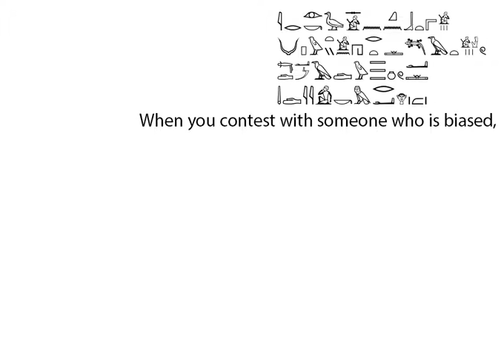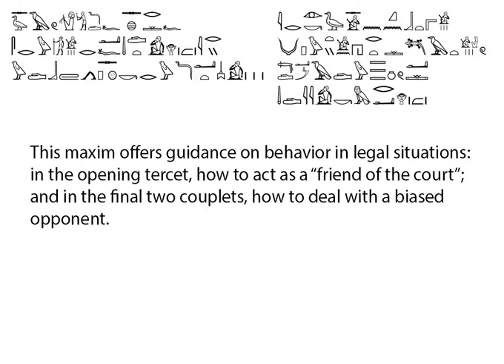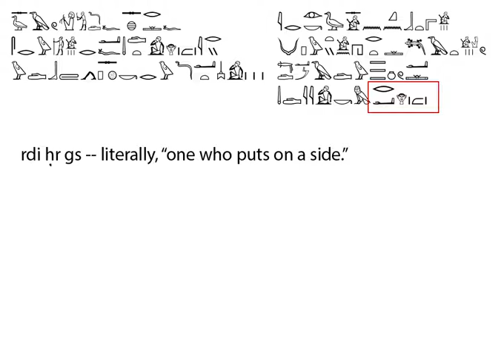Ptahhotep Maxim 27 Legal Situations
This is the Instruction of  Ptahhotep Maxim 27: Legal Situations

Ptahhotep’s Maxims transliterated from hieratic (handwriting) to hieroglyphs by James P. Allen, along with seven other stories for his book, Middle Egyptian Literature. I’m using his book for study. Two copies, actually, the print version is too tiny to read and the Kindle version isn’t much better. The illustrations in both are poor.  Instead of writing in a notebook, I’m using Photoshop and JSesh program to earn the sign categories, their Manuel de Cordage codes that are based on Gardiner’s original classification, and their presumed pronunciation.

These are notes that would otherwise be put into a notebook.